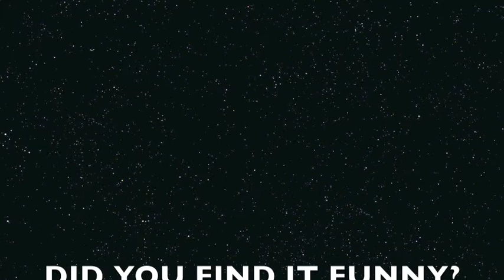Henry and Alby's funny movie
The funniest movie of two boys